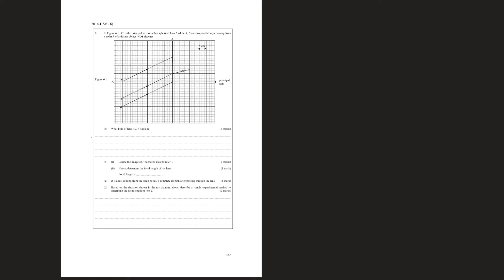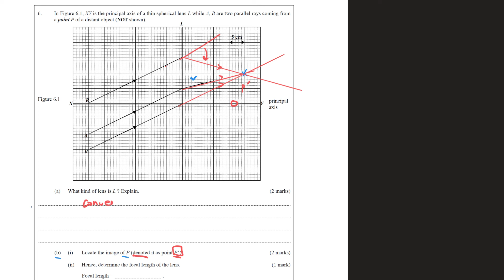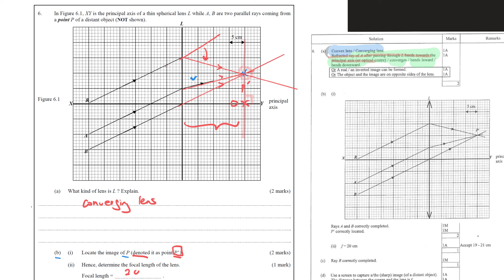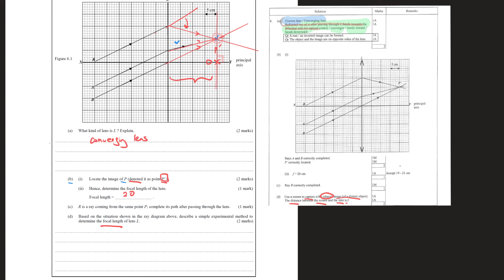Lens PArt 7 2014 DSE 6 Parallel rays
教物理十多年，希望有系統把物理知識拍成教材，幫助同學學好物理。如有問題，歡迎發問😊